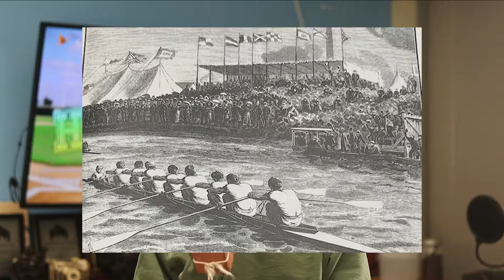Hamped Up | Crew